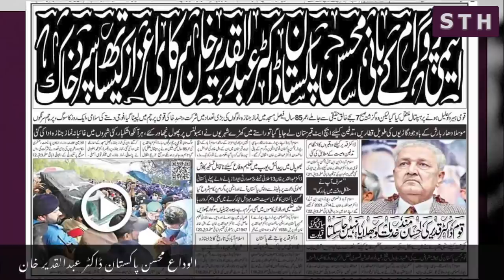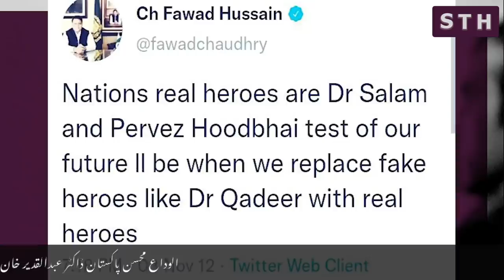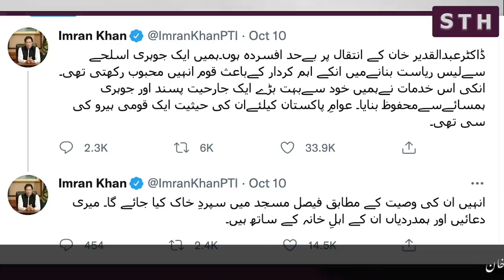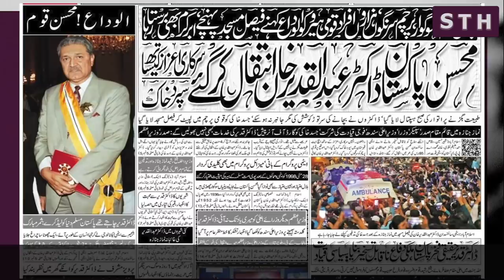RIP Doctor Abdul Qadeer | Syed Talat Hussain